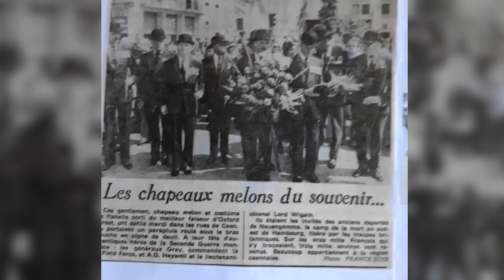Speech by Hon. Anne Celia Webb-Carter (Fairford, United Kingdom)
Speech by Hon. Anne Celia Webb-Carter and her husband Sir Evelyn Webb-Carter on the occasion of the 75th anniversary of the liberation of the prisoners of war and concentration camp inmates in Stalag X B Sandbostel. Anne Celia Webb-Carter is the daughter of Lord George Neville Clive Wigram, 2nd Baron Wigram, Captain of the British Army Grenadier Guards during the liberation of the camp.